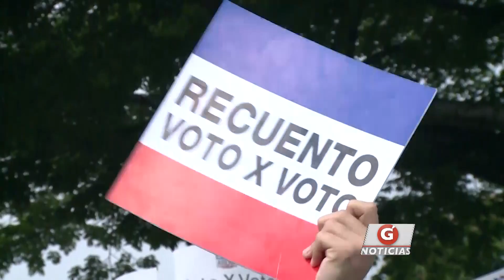Arena se levanta de mesas de escrutinio y pide anular elecciones presidenciales